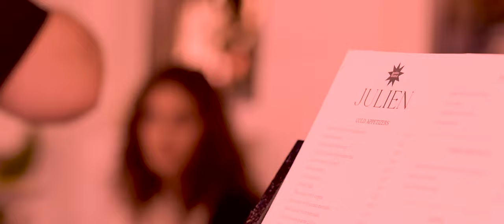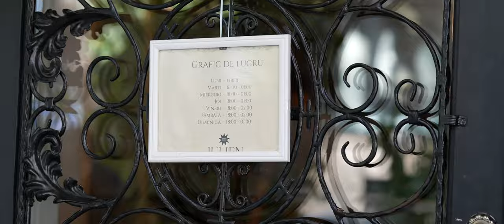L&L - № 009 - JULIEN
LOVE & LIFE !
"JULIEN"
It doesn't seem like a movie, but watch it!